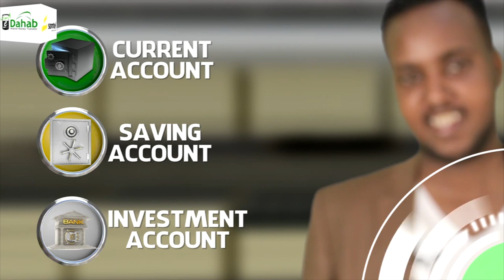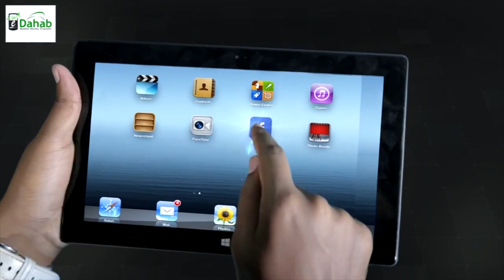Madaxweynaha Somaliland oo xog-waran la yeeshey qaar ka mida shacbiga Gabiley.